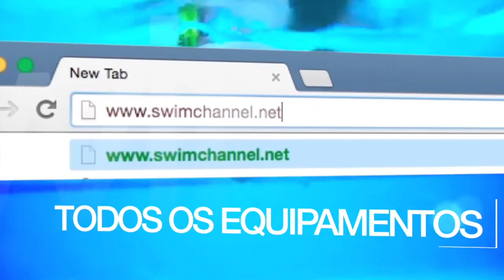Poliana Okimoto fala sobre o bronze olímpico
A Swim Channel TV conversou com a medalhista de bronze olímpico, Poliana Okimoto que fala sobre a maratona aquática do Rio-2016 e as dificuldades da prova. Confira aqui o bate-bapo dela com Patrick Winkler, editor-chefe da Swim Channel.

Apresentação e Roteiro:
Patrick Winkler

Filmagem:
André Matheus

Edição e finalização:
Thiago Tognozzi e Leandro Arantes